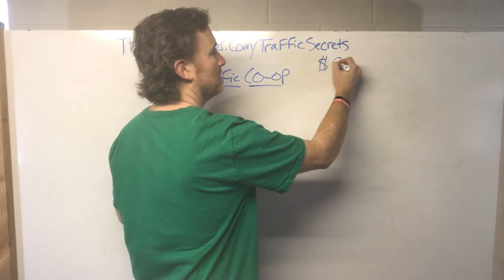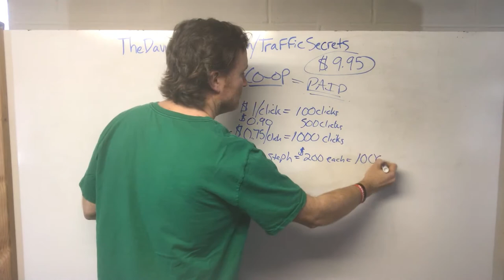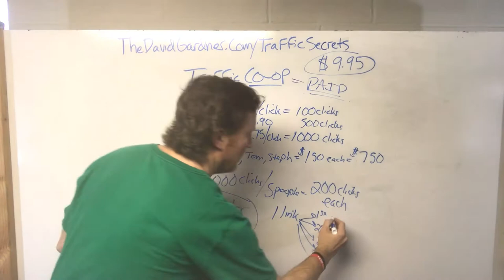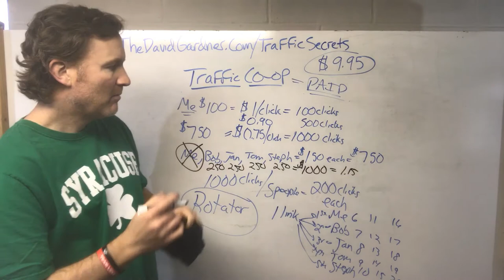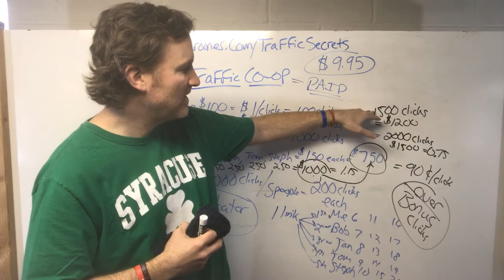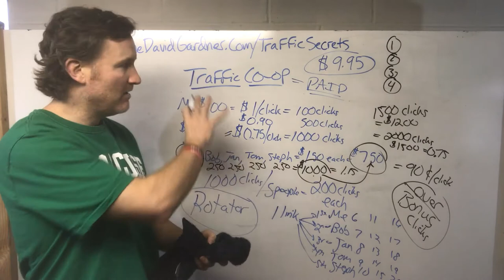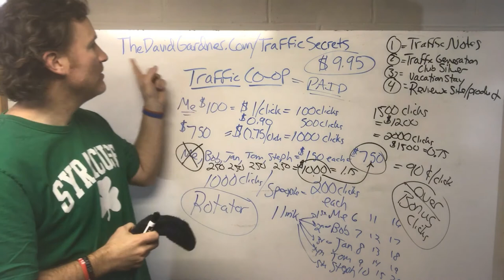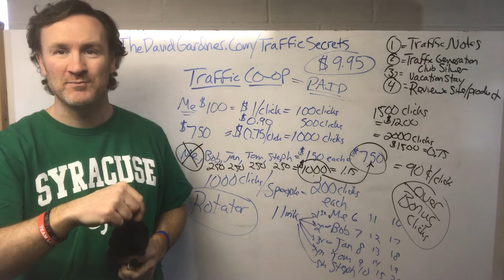Traffic Co op Traffic Secrets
Running a Traffic Co-op for your business is a great way to save money and get more clicks or views of your website pages or business.

This video shows how you can do this, though be sure to visit the link above for in depth details on the blog post.

For the Traffic Secrets Bonus be sure to use this link to grab Russell Brunson's Traffic Secrets Book for just $9.95 which covers the cost of shipping the hard cover book anywhere in the United States (more if you live international) and is a lot less than purchasing through Amazon where it will be $24.95 plus shipping and possibly tax.

by Dave Gardner

DaveGardnerMarketingGod